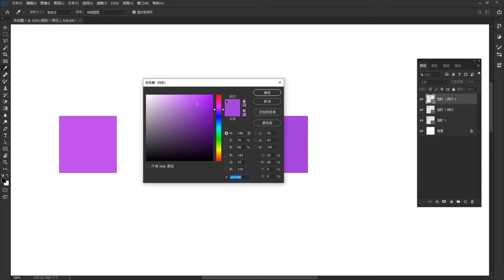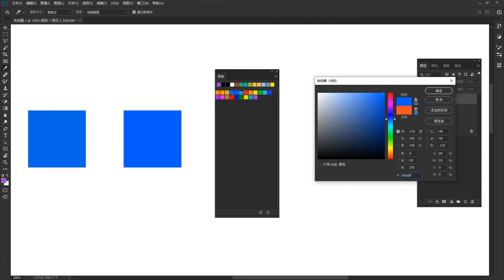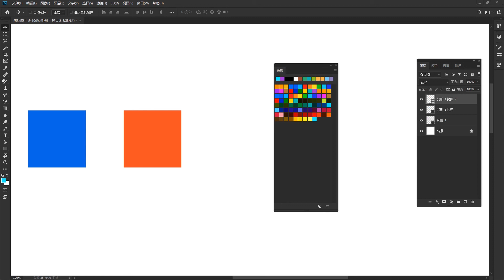Photoshop零基础到精通 | 5.2 色板操作